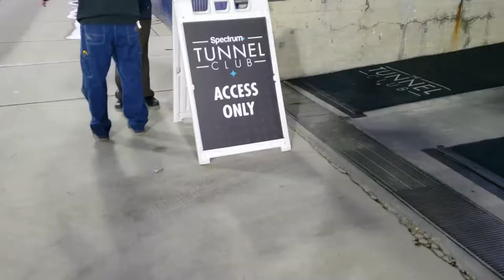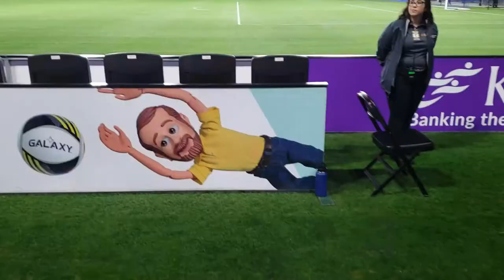LA Galaxy vs Toronto FC VIP Preseason Meeting Dave Romney, Juninho and Floyd Mayweather Sr.